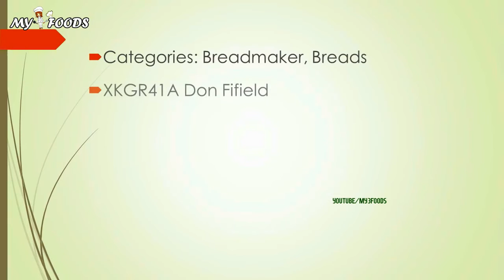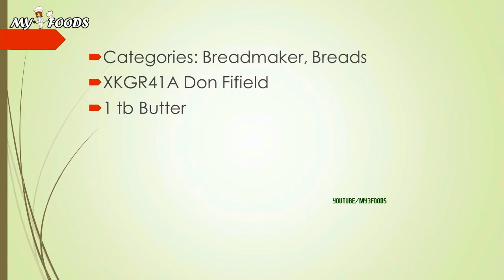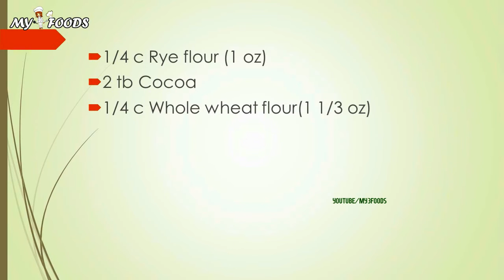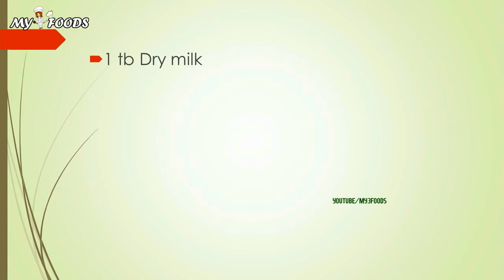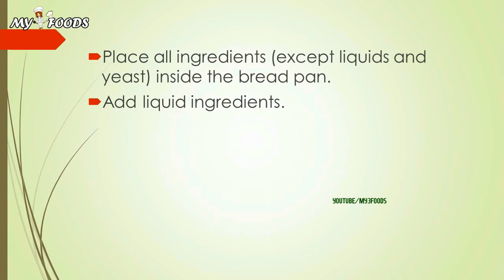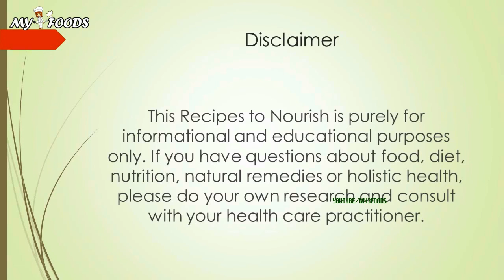PUMPERNICKEL BREAD PAN 1 | HOW TO MAKE RECIPES EASY WAY